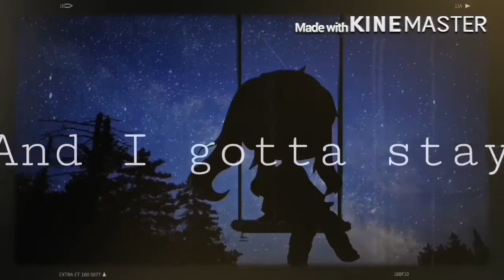Stay high meme| ¿Original?| ~Gacha Club~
Habits (Stay high) -Tove Lo